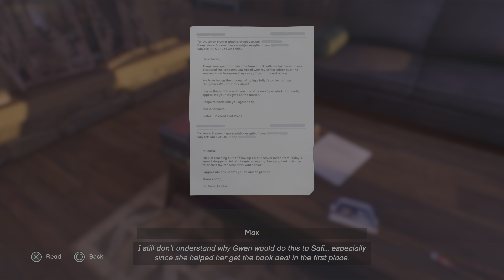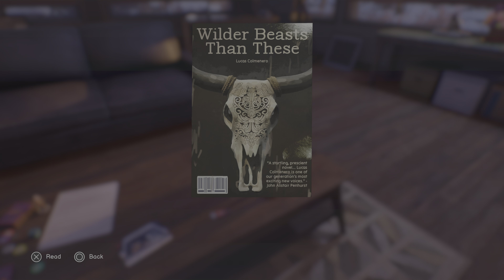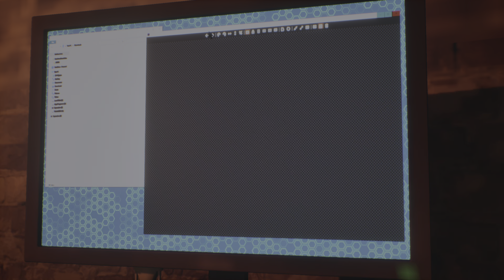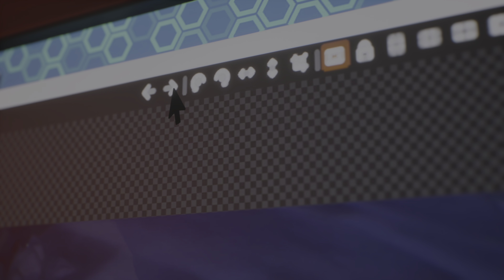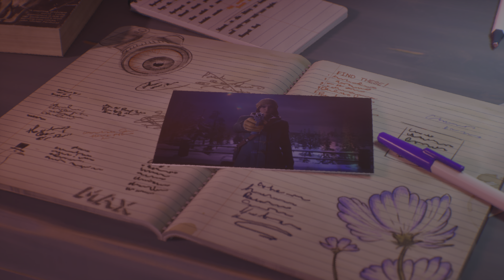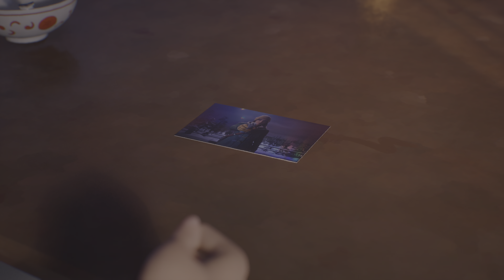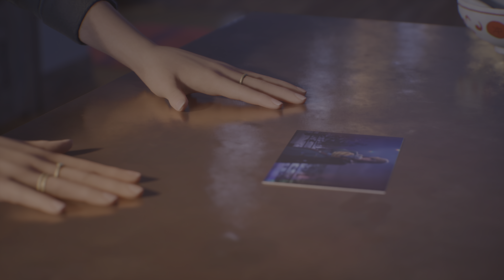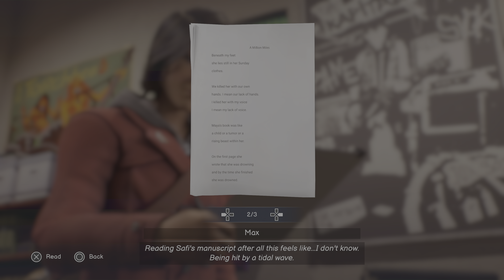Another Max - Life is Strange: Double Exposure #5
In this video theres another of max???